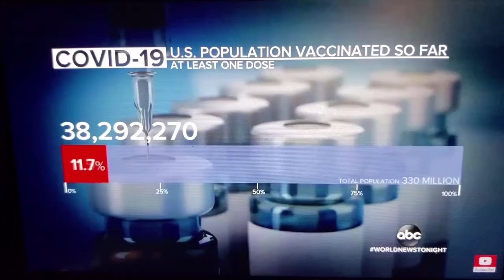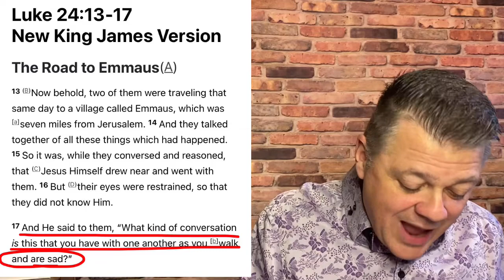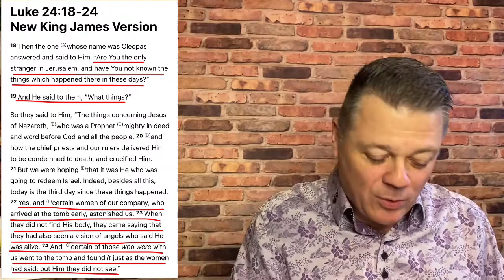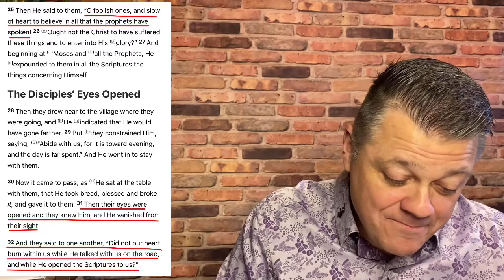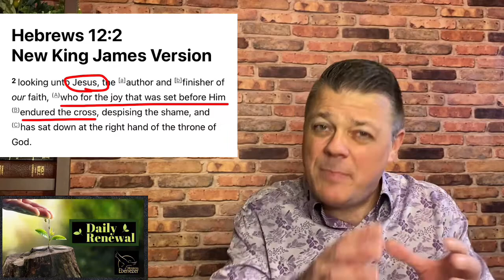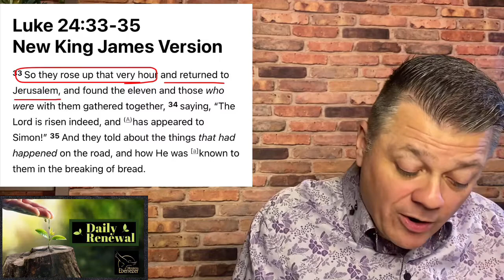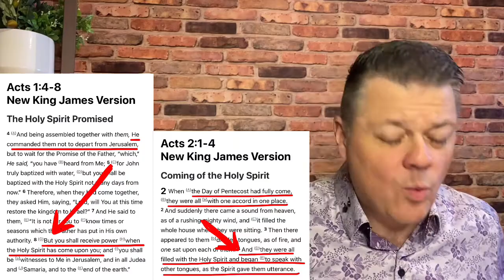✔️ "DEALING WITH UNCERTAINTY"❗⚠️ //Pastor Lyle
Dealing with uncertainty? How to deal with uncertain times? Are we living uncertain times? What does the Bible say about uncertain times?  There are seasons and times of uncertainty in our lives. What will life look like in a month, in six months, in a year. The Bible is very clear about guiding us through uncertain times and it serves us as a map to help us get through life's' tough times. During these times of uncertainty, we must follow and trust God.  Furthermore, the Bible is VERY clear about the times that we are now living in. That is why is extremely important for us to see if from God's angle, and truly hear from Him.  In this video I go over key points on how to biblically take a look at the uncertain times that we are finding ourselves in; and to see past that and look forward to that glorious day; where we will see Jesus Christ face to face.

REMEMBER: "And when these things begin to come to pass, then look up, and lift up your heads; for your redemption draweth nigh." Luke 21:28

Album                                                    Redeemer - the Best of Nicole C. Mullen
Licensed to                                          Curb Records (on behalf of Word Records); Warner Chappell,
YouTube by                                          Harry Fox Agency (Publishing), LatinAutorPerf, PEDL, CMRRA,

What SELF TANNER DO I USE?

What SKINCARE DO I USE? FRE SKINCARE..USE CODE: CELEST

What BIBLE DO I USE?

What JOURNAL DO I USE?

What DEVOTIONS DO I USE?

What CAMERA DO I USE?

What TRIPOD DO I USE?

Dealing with uncertainty | Pastor Lyle | Daily Renewal | River City Church